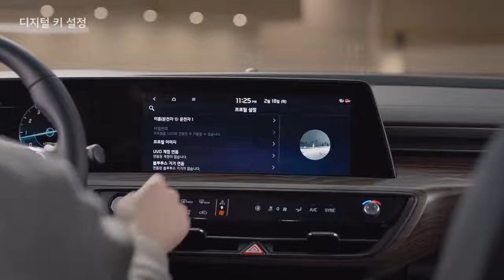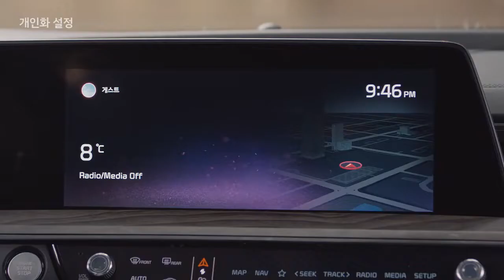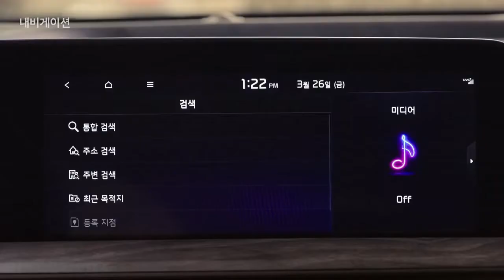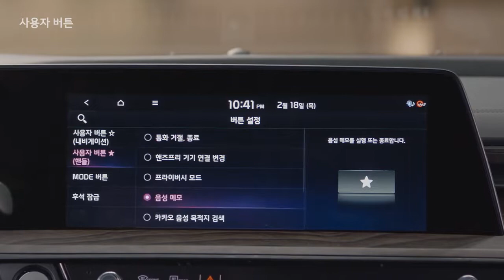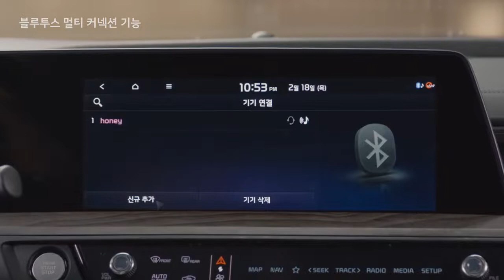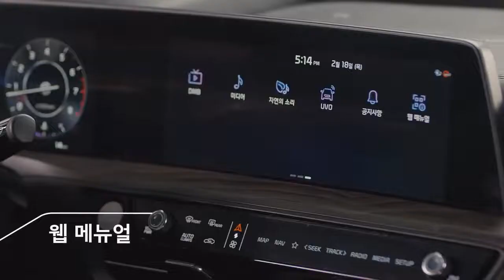기아 하우투 – K8 초기 설정하기 내차사용설명서(홍보 영상 5분 56초)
준대형 세단의 새로운 기준 K8과의 첫번째 만남을 위해
알아두면 편리한 내 차 사용설명서!
K8 영상 카탈로그를 통해 초기 설정하기에 대해 상세히 알아보세요.

00:07 디지털 키 설정
00:42 개인화 설정
01:36 빌트인 캠
02:02 내비게이션
02:16 하이패스
02:50 운전자 보조 설정
03:13 사용자 버튼
04:10 블루투스 멀티 커넥션 기능
05:03 후석 승객 알림 설정
05:30 웹 매뉴얼

영감은 낯선 것으로부터
The Outstanding K8